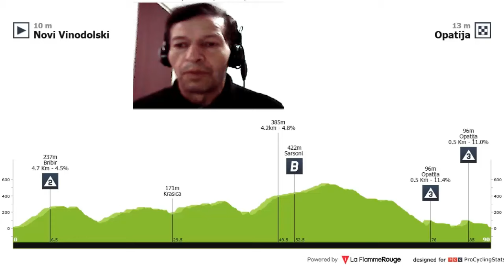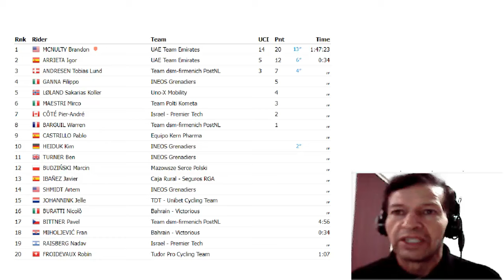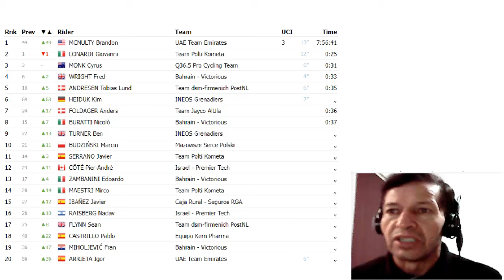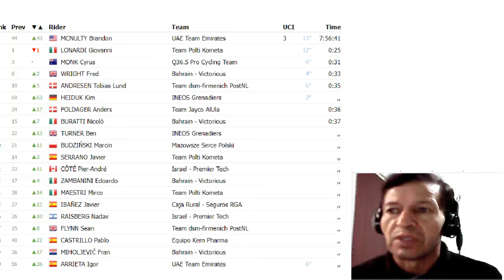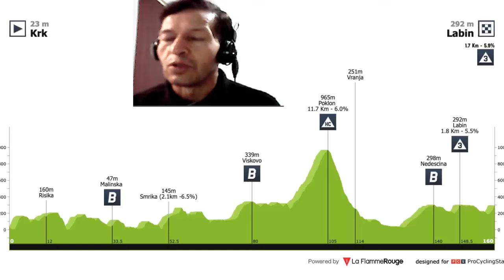Pablo Castrillo Tour De Croacia 2024 Etapa 4 Con Brandon McNulty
La etapa de hoy es para puros escaladores con final en alto
Nesya Ciclismo